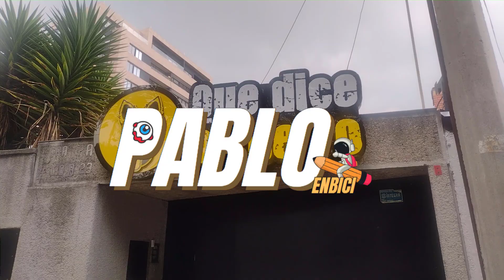EDIFICIOS LUJOSOS EN BOGOTÁ 🇨🇴